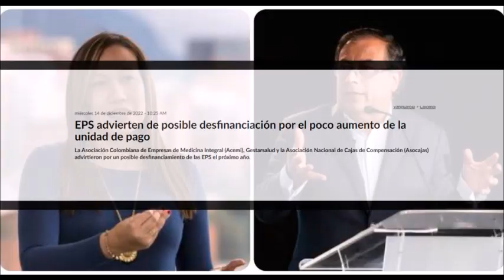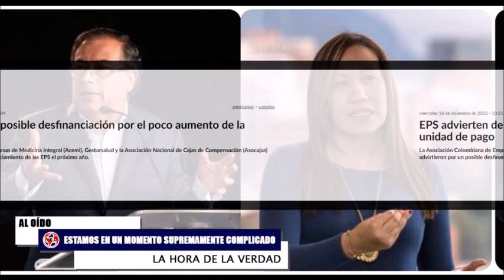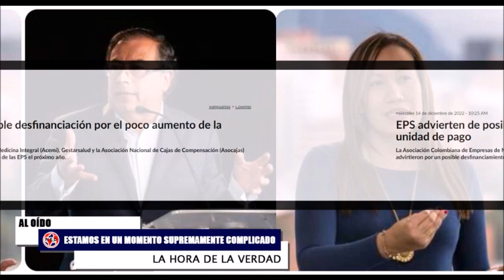SALUD COLOMBIANA EN PELIGRO ⚠️ Propósito Consciente para acabar con las EPS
La reforma a la salud es una de las banderas de campaña del actual presidente Gustavo Petro. Esto en respuesta a los constantes problemas de las EPS y las masivas liquidaciones de estas entidades en los últimos años.
Fabio Aristizabal en La Hora de la Verdad